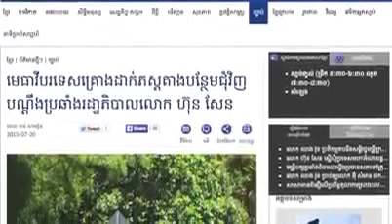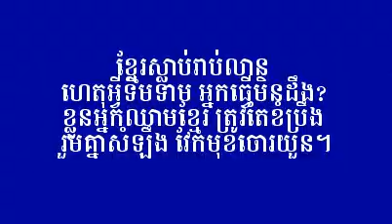Cambodia News | CNRP, Sam Rainsy | 22/7/2015/#4| Khmer Hot News | RFA, Khmer Krom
បើចិន បើយួន មុខដូចខ្មែរ អ្នកក្រុងអ្នកស្រែគិតដូចម្តេច?
ចិនយួនឃាតករ ចោរមានល្បិច បើខ្មែរអ្នកភ្លេច នឹងផុតពូជ។
Facebook News
San Sochea